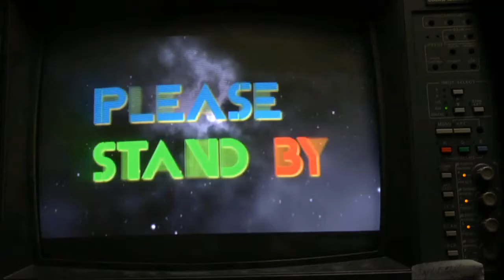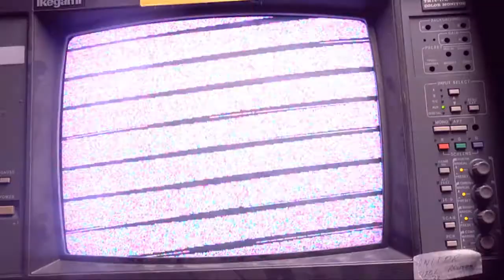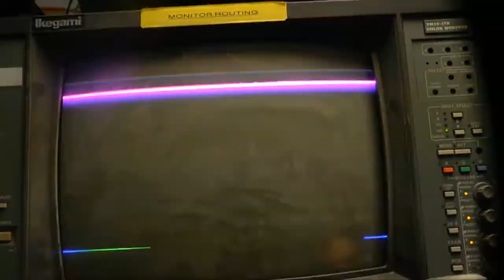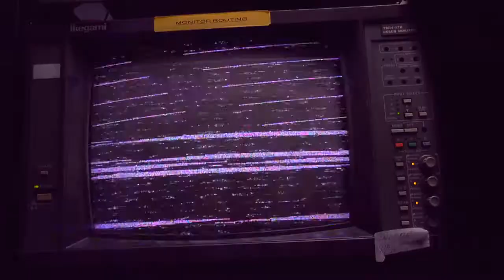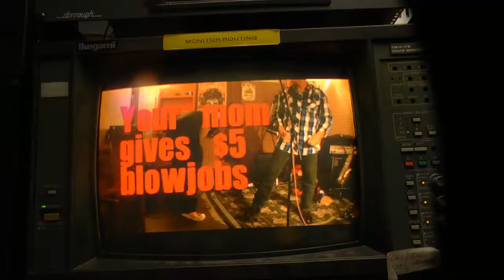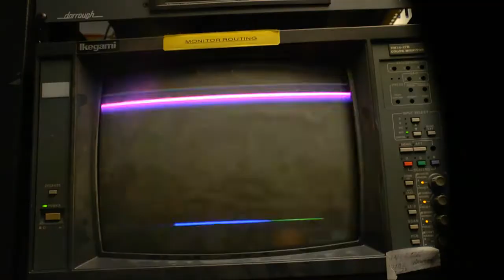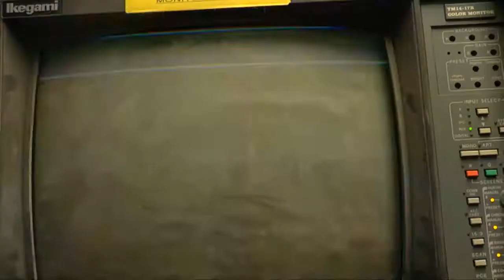Audio junkie Episode 4: Kenny Millions & Rat Bastard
what is noise ?
first of all don't call it noise!!!

A culture immersed and obsessed with music, Audio Junkie is a collective of film makers, musicians and artists, that explore what sound is and what attracts us to it.
Our main goal is to explore every aspect and genre of music , noise or sound manipulation. Audio Junkie captures and documents the experience and we take the viewer on the trip with us.